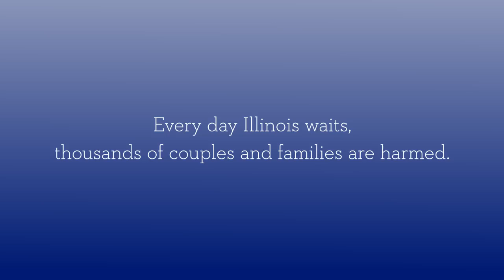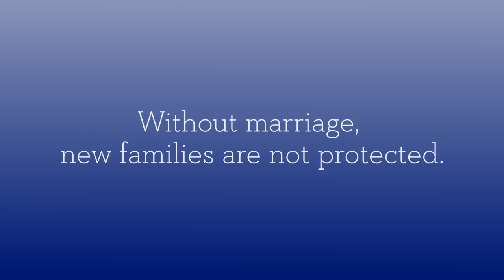Illinois Can't Wait: Pass Marriage Equality in the Fall Veto Session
The time has come. The Illinois legislature can - and should - pass marriage so that all loving, committed couples in our state have access to the protections and responsibilities that only marriage can provide.